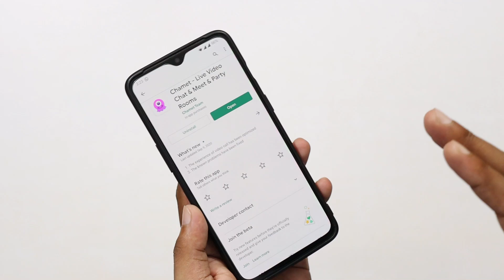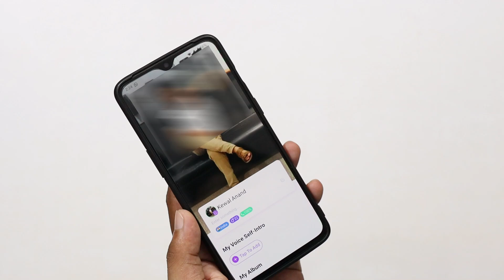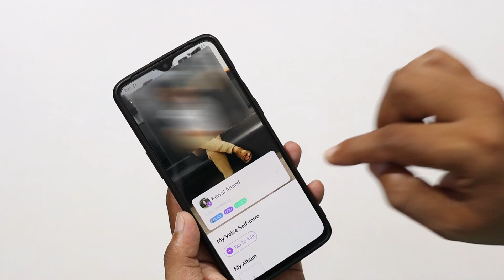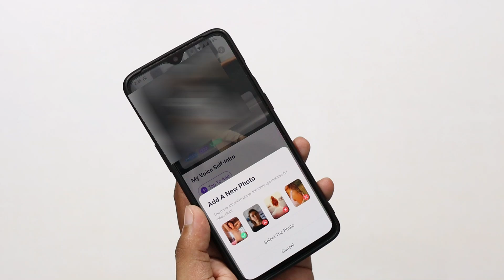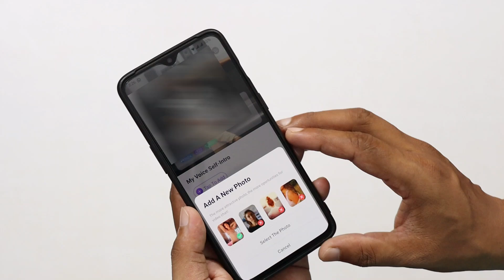chamet app 2020 || chamet me jyada calls kaise aayenge || chamet app how to get more calls